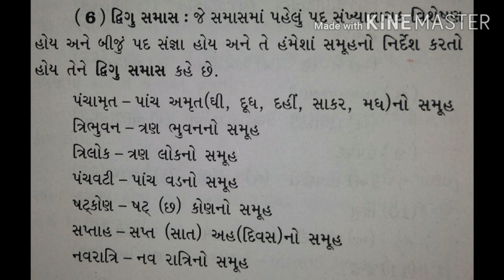ગુજરાતી વ્યાકરણ સમાસ gujarati grammer